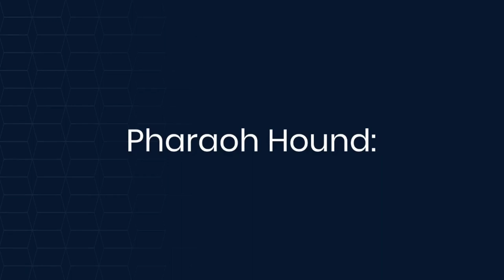Top 10 Most Expensive Dog Breeds in the World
Welcome to another exciting video. In this video we'll explain top 10 most expensive dog breeds in the world.

If you have any queries or suggestions, reach us out via comments section and we'll get back to you as soon as we can.

Thanks